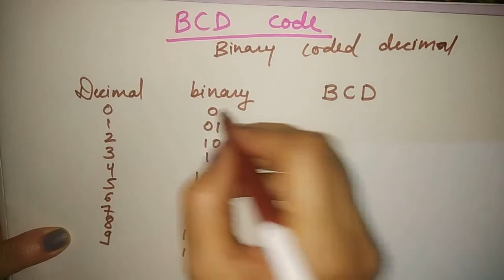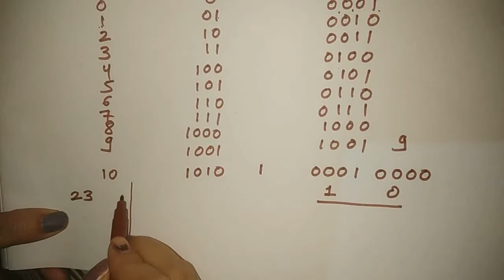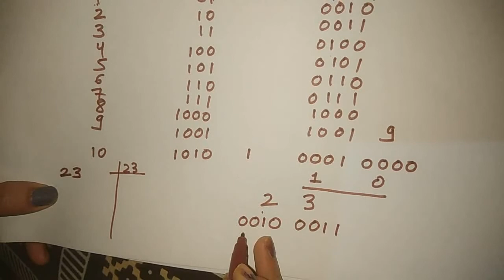bcd code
bcd code by aasaan padhaai
binary coded decimal in hindi